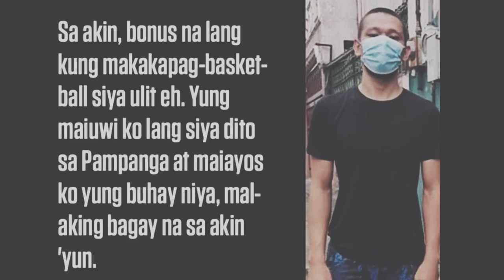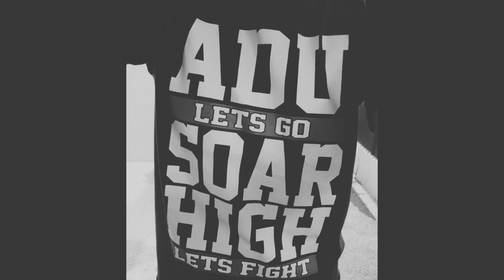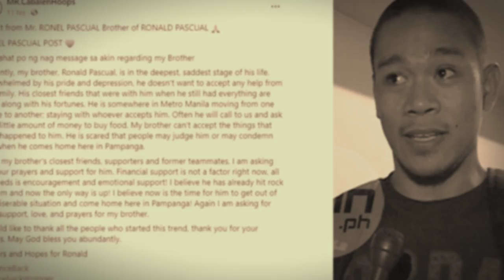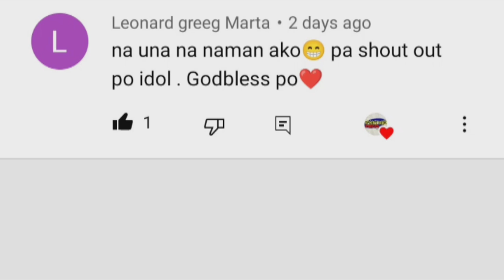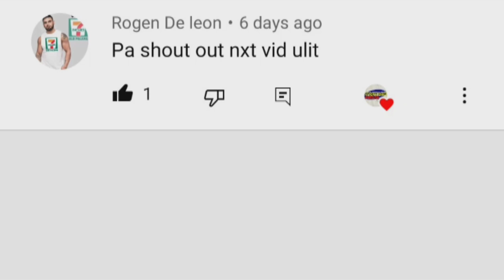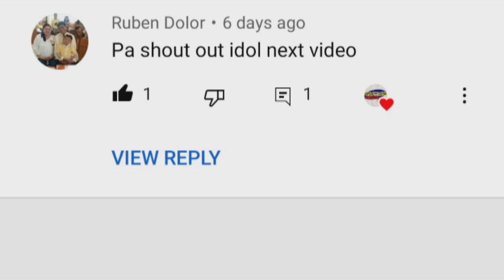KUMUSTA NA NGAYON SI RONALD PASCUAL?| ANG BUHAY PAGKATAPOS NG MABIGAT NA PROBLEMA!| PBA STORIES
NAALALA NIYO BA ANG SINAPIT NI RONALD PASCUAL NOON? NA DEPRESSED ITO DAHIL SA KAWALAN NG CAREER SA BUHAY AT PAGTUTUKSO KAYA NALIGAW SIYA NG LANDAS

TARA MGA KUYS ATING ALAMIN KUNG ANO NA ANG BUHAY NIYA NGAYON